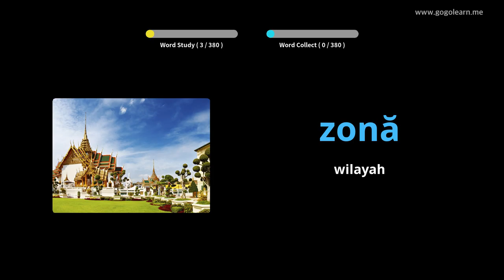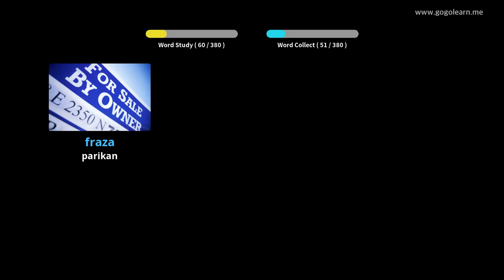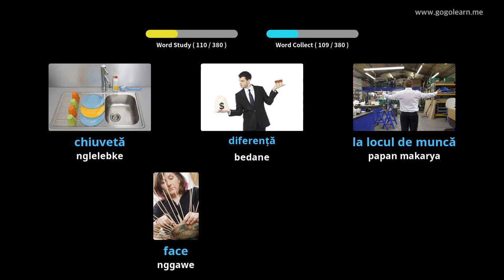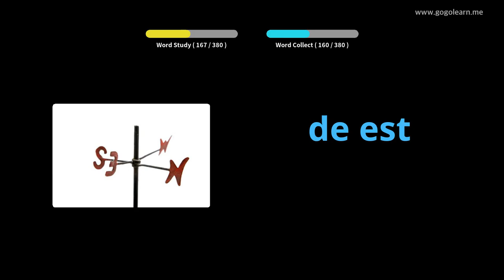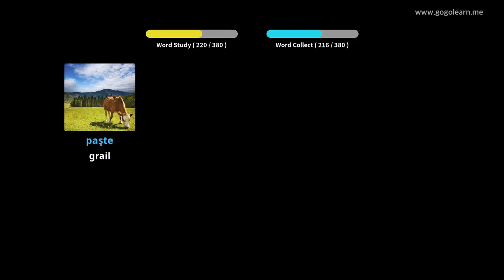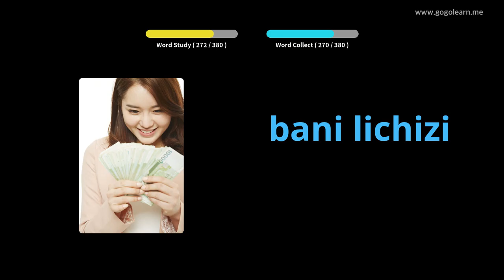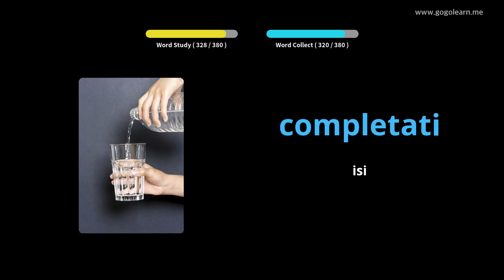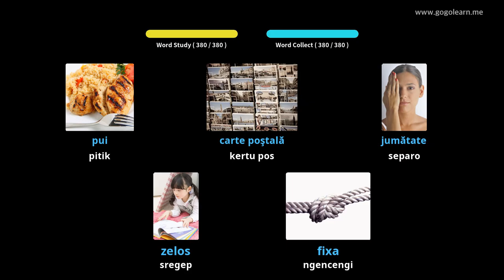Sekolah Menengah Vokasional Romania 2 | Golearn